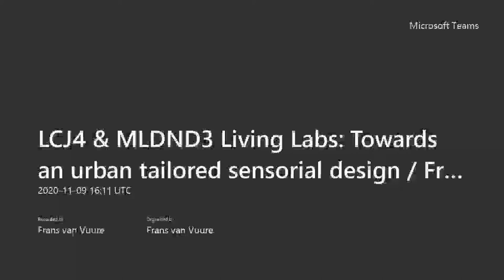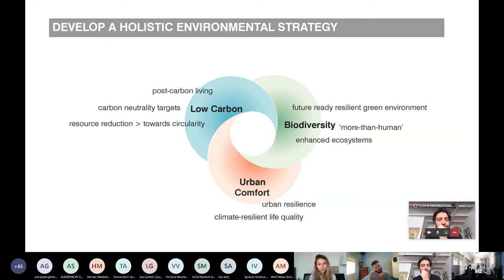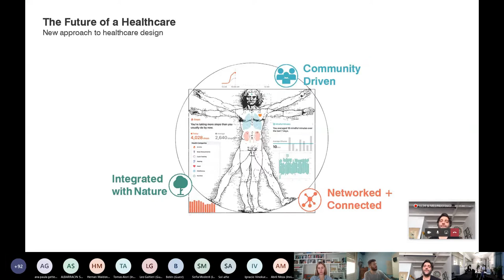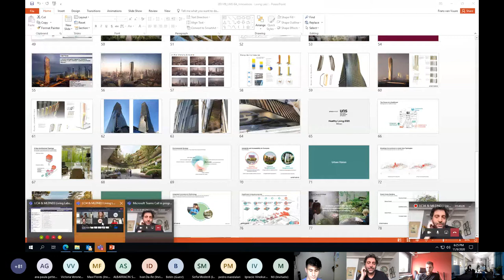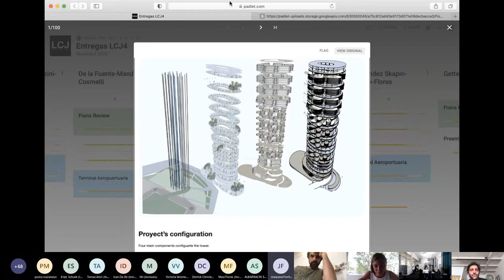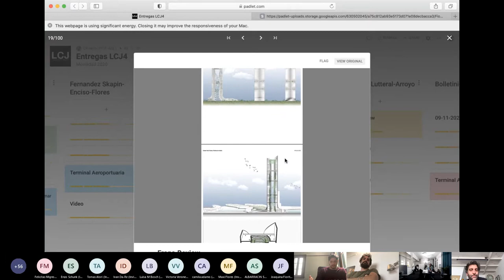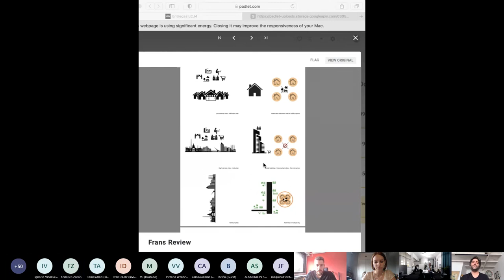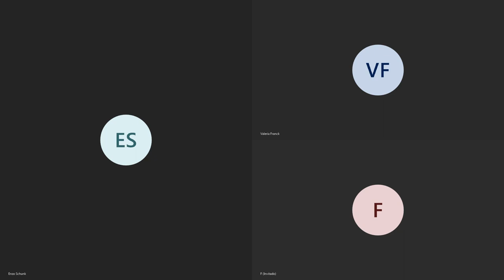UNStudio; Living Lab Lecture x Frans van Vuure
Conferencia dictada por el arquitecto holandés Frans van Vuure director y arquitecto sr. del estudio UNStudio fundado en 1998 por Caroline Bos y Ben van Berkel con oficinas en Amsterdam,  Shanghái, Hong Kong, Frankfurt, Dubai y Melbourne.

Frans, se incorporó a la empresa en 2008, aportando una gran experiencia en la traducción de conceptos de diseño en procesos de construcción técnicos y viables. Además de su conocimiento de las geometrías complejas, los interiores y los detalles, es un experto comunicador de lo que significa la calidad intrínseca de un diseño arquitectónico. Desde que Frans se incorporó al estudio, ha coordinado diversos proyectos, cuyo proceso de gestión ha requerido una atención especial, ya que los aspectos cualitativos de estos proyectos debían establecerse muy pronto en la fase de diseño. Trabajó en el exitoso proyecto PPP/DBFMO, la sede de la Agencia Ejecutiva de Educación en Groningen, además del Aeropuerto Internacional de Kutaisi, un proyecto de ritmo rápido en el que los aviones estaban aterrizando tan solo nueve meses después de comenzar la construcción. En la actualidad, Frans es responsable de algunos de los proyectos vitales de UNStudio en Oriente Medio y actúa como consultor principal para el diseño y la construcción de la Torre Wasl, un proyecto de rascacielos de más de 300 metros de altura en el centro de Dubai en el que Mandarin Oriental abrirá un exclusivo hotel de lujo y explotará apartamentos residenciales, cuya apertura está prevista para 2020.

Esta conferencia fue dictada el 9 de Noviembre de 2020 en el contexto del curso de Arquitectura 3 de la cátedra Taller Maldonado y Arquitectura 4 de la cátedra Lestard-Cajide-Janches, ambos en la FADU-UBA. Organizada por Oliverio Najmias, profesor adjunto a cargo de MLDND3, LCJ4 y titular del estudio NOA.

00:00:00 - Presentación del Arq. Frans van Vuure por el Prof. Oliverio Najmias
00:15:48 - Living Labs: hacia un diseño sensorial hecho a medida
00:39:33 - Wasl Tower, Dubai
00:52:28 - Sesión de Preguntas y Respuestas
01:24:00 - Corrección de los trabajos del curso de Arquitectura 4 por parte de Frans van Vuure